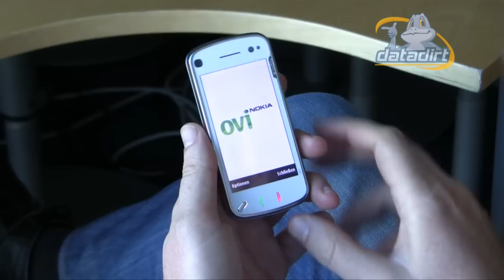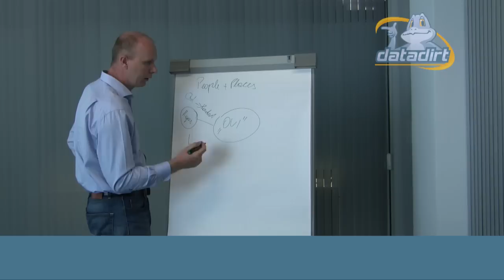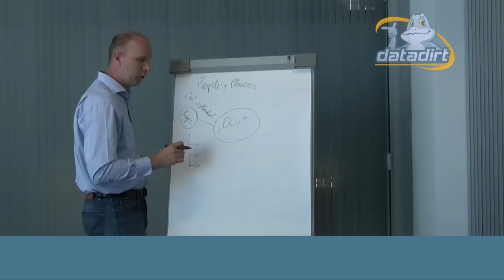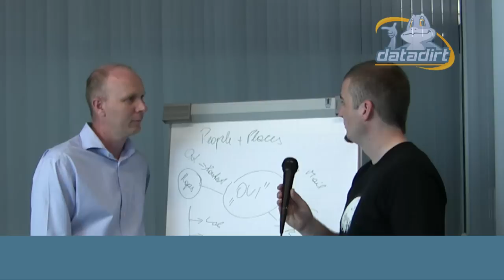Karl Pletschko über Nokia OVI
Karl Pletschko, Head of Internet Services Markets bei Nokia Österreich, erklärt die Philosophie von OVI, Nokias neuem Mobil- und Synchronisationsportal für firmeneigene Mobiltelefone.